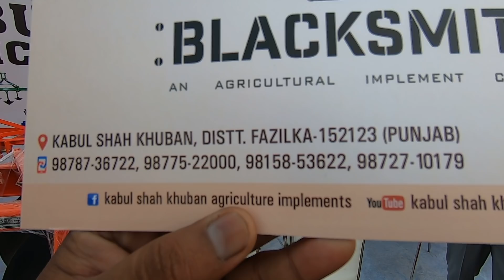कम किमत मे अच्छे कृषी यंत्र Kabul Shah Khuban agriculture Implements with price